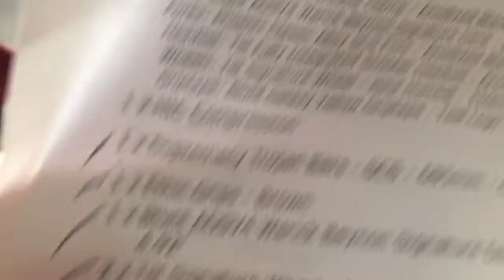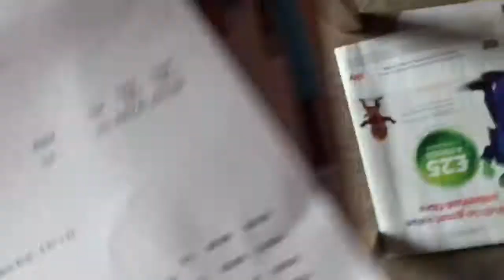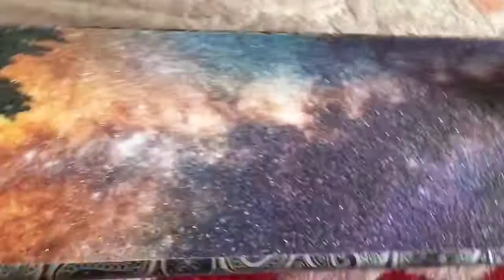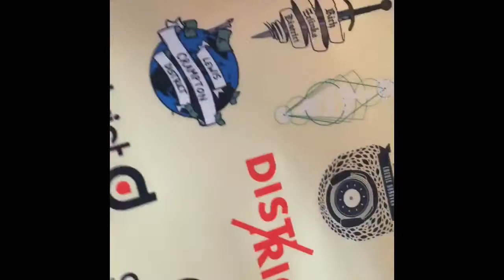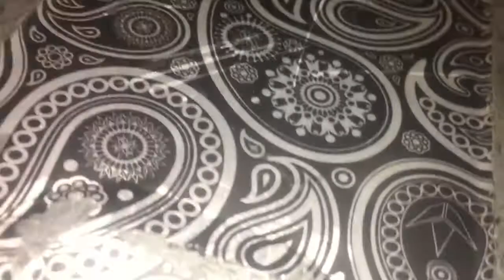New scooter unboxing (my other got stolen)